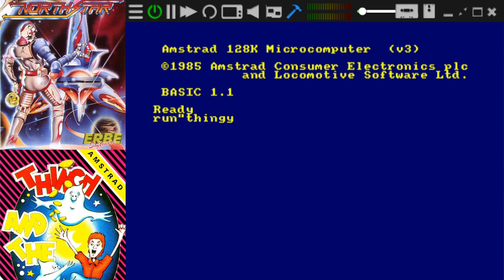Cepeceros Episodio 159 - North Star y Thingy and the Doodahs con Tete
Bienvenidos a Cepeceros, un podcast en Mode 0 para amantes del píxel ladrillo. En esta ocasión nos acompaña Tete, con quien repasamos dos clasicazos como North Star y Thingy and the Doodash. Conoceremos la relación personal de nuestro invitado con ambos juegos y que recuerdos y sensaciones le despierta.

Toda la info sobre los juegos y nuestro invitado en nuestra web